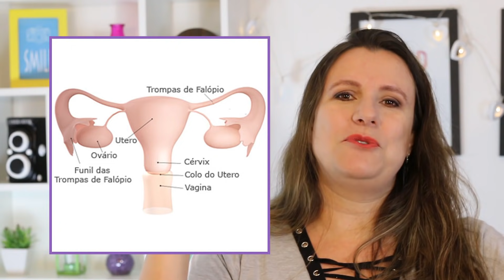O QUE ACONTECE NO PRIMEIRO DIA DE GRAVIDEZ | Monica Romeiro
Entenda o que acontece no primeiro dia de gravidez de verdade, não o primeiro dia da menstruação que é o dia do início da gestação para a comunidade médica, e como é o primeiro dia no entendimento popular. Aprenda também como contar os meses de gravidez.